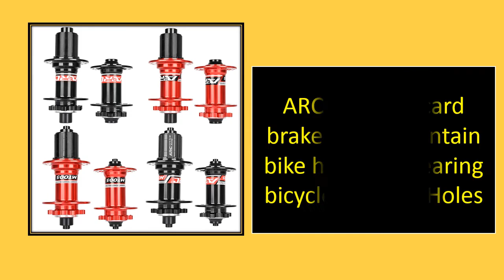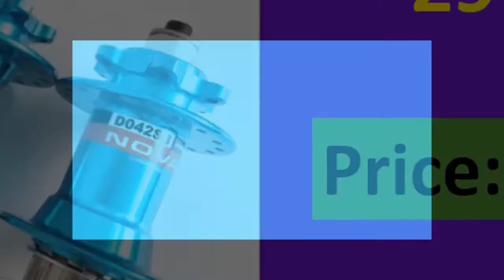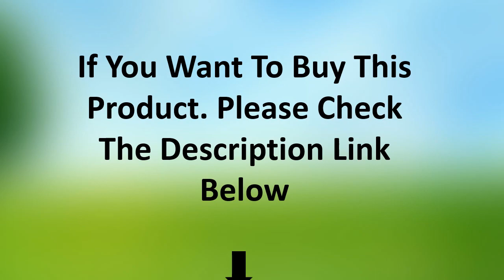TOP 5 Best Mountain Bike Hubs Review 2021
01. ZTTO M2 MTB Straightpull Hub Ultralight 28 Hole 54T Ratchet HG XD MS Core Fit 12 Speed Thru Axle 142x12 QR 28h Mountain Bike Hub

02. Bicycle hub 141*10mm QR KOOZER XM490 72 Click 4 bearing mountain bike hub rear quick release 32 holes For 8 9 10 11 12speed

03. Koozer XM490 Hubs 4 Bearing MTB Mountain Bike Hub Rear 10*135mm QR100*15 12*142mm Thru 28/32/36 Holes Disc Brake Bicycle Hub

04. New Koozer XM490 Hubs Sealed 4 Bearing MTB Mountain Bike Hub Rear Hub 10*135mm QR 12*142mm 28 32 36 Holes Disc Brake Bicycle Hub

05. Koozer Colorful 32H MTB Hubs 4 Bearing Mountain Bike Disc Brake Hub Rear 10*135mm QR 100*15 12*142mm Thru Bicycle Hub XM490 PRO

mountain bike hubs
mtb hubs
best mtb hubs
mtb rear hub
hope hubs mtb
bike hub mtb
top 10 loudest mtb hubs
best mtb hubs 2020
loudest mtb hubs 2020
best mountain bike hubs
loud mtb hubs
profile mtb hubs
onyx mtb hubs
silent mtb hubs
internal gear hub mountain bike
cassette hub mtb
mountain bike rear hub
best budget mtb hubs philippines
mountain bike rear axle
chris king mtb hub
mtb hubs for sale
best budget mtb hubs
ztto hubs
shimano mtb hubs
best sounding mtb hubs
single speed mtb hub
mtb wheel hub
mountain bike freehub
mtb front hub
11 speed cassette on 10 speed hub mtb
dt swiss mtb hubs
best mtb rear hub
mavic hubs mtb
budget hubs for mtb
types of hubs mtb
types of mtb hubs
dt swiss xm 1700 spline 30
best mtb hubs 2021
mtb cassette hub
profile elite hub mtb
quick release mtb wheels
silent hubs mtb
free hub mtb
qr axle mtb
budget mtb hubs
dirt jump hub
best mtb hub sound
rear axle mtb
mtb boost hubs
mtb hubs price
best budget hubs mtb
fat bike axle
best bike hubs mtb
loud mountain bike hubs
lightest mtb hubs
mtb hubs brands
quiet mtb hubs
thru axle hub mtb
front hub mtb
quick release hub mtb
boost hubs mtb
super boost hubs
fatbike rear hub
best mountain bike hubs 2020
best enduro hubs
mtb hub engagement
noisy hubs mtb
chosen hub mtb
giant rear hub
blazzen mtb hubs
36 hole rear mtb hub
different types of mtb hubs
i9 mtb wheels
hubs mtb cassette
quick release mtb axle
top mtb hubs
mtb internal gear hub
mountain bike wheel hub
chris king mountain bike hubs
instant engagement mtb hubs
internal hub mountain bike
shimano mtb freehub
12 speed hub mtb
silent mountain bike hubs
fat bike rear axle
mtb freehub types
enlee hubs
nukeproof horizon v2 rear hub
nukeproof horizon v1 rear mtb hub
wtb sx19 mountain bike bicycle novatec hubs & tires wheelset 11s qr
gold mtb hubs
cysky bike axle quick release skewer front rear bicycle axle wheel hub fit for road bike
ratchet hub mtb
hub mtb price
mtb ratchet hub
best freehub mtb
carbon hubs mtb
hub gear mountain bike
hub set mtb
koozer hubs xm490